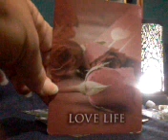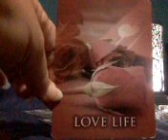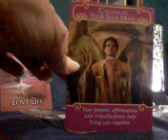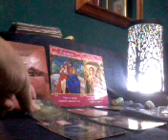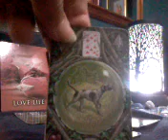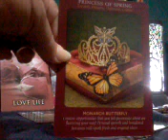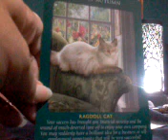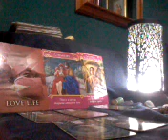SCORPIO COUPLES PASTLIFE READING APRIL 2018 "Creative opportunities & Personal Growth"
Thank you for stopping by Scorpio
for layouts of readings & prices